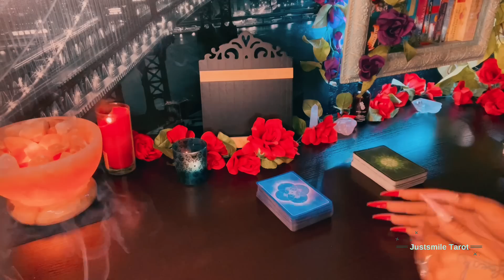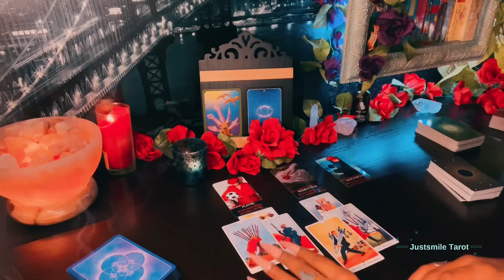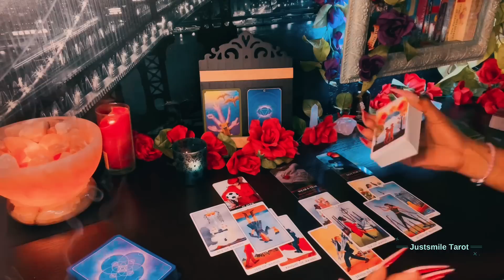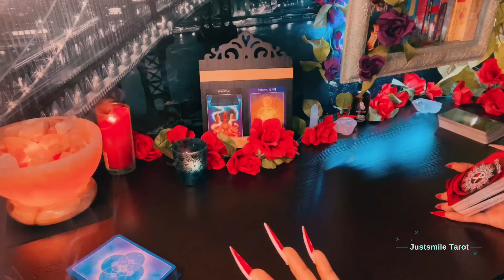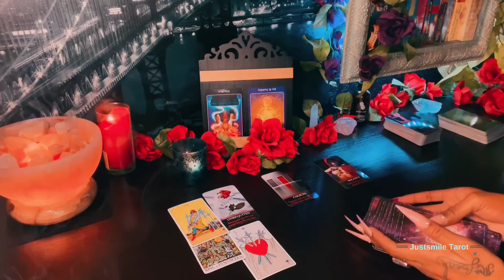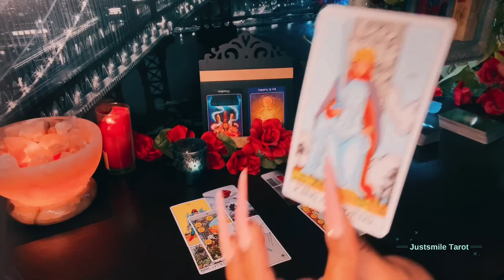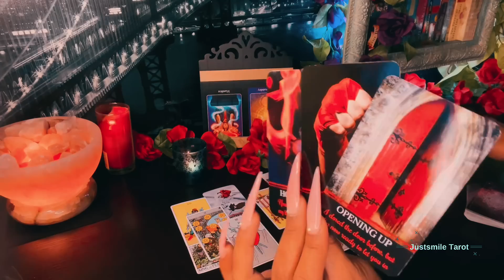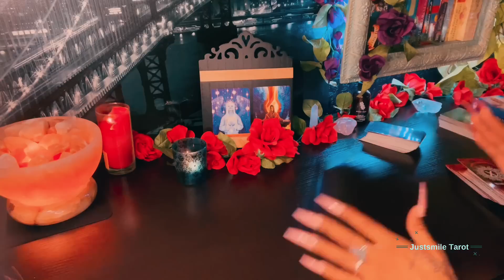TAURUS January 12., 2023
Welcome

✨NOT EVERY MESSAGE WILL RESONATE ✨

4 further communication email justsmile ❤️

•Yes/No _&_ •Personals
EVERYONE HAS •FREE WILL•
(know this) ^^
18+ Entertainment purposes ONLY
If It doesn’t apply let that sh*t FLY 🌬
justsmile 🥰😘🌹